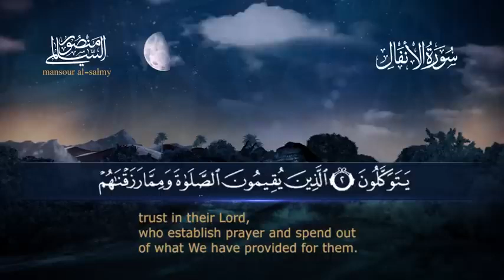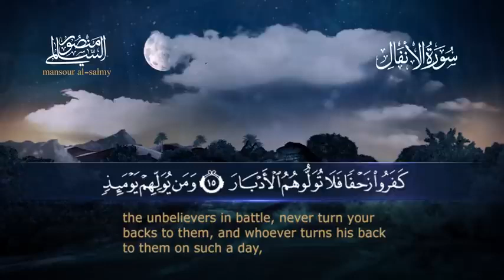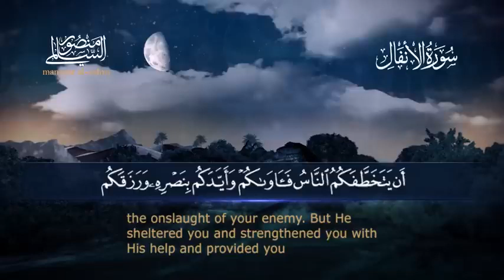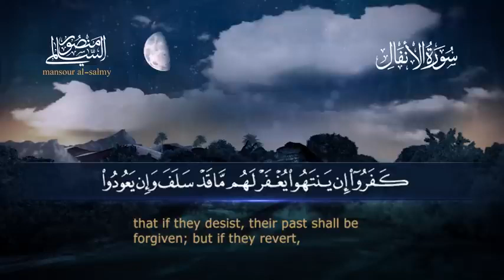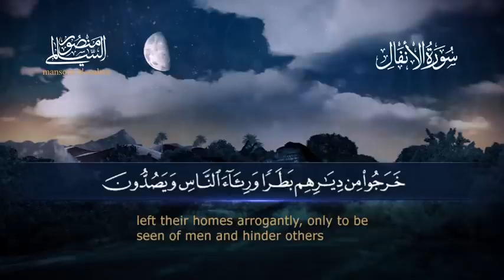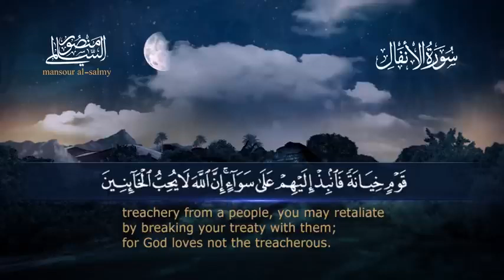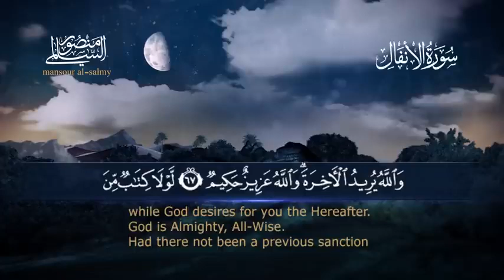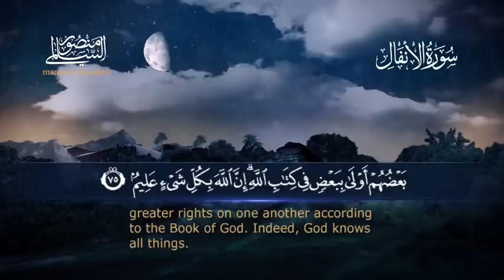💚سورة الأنفال __ القارئ منصور السالمي 1444هـ Surah al-Anfal _ Mansour Al-Salmi مترجم 🤔💙👍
قرآن كريم  7_Holy_Quran

قران كريم بصوت هدئ جميل جدا جدا للنوم  من التلاوات الرمضانية التي لا تنسى للشيخ ناصر القطامي - أواخر الأنبياء - ليلة 21 رمضان 1440هـ
تلاوة القران الكريم
تلاوة قرانية جميلة
تلاوة القران جميلة حقا
تلاوة القران الكريم بالنجليزية ترجمة
افضل تلاوة قران
تلاوة القران الكريم مريحة
قراءة القرآن بافضل صوت
تلاوة القران الكريم مع الترجمة الانجليزية صوت
اجمل تلوة القران
قرآن_كريم  7_Holy_Quran
Recitation of the Holy Quran
Beautiful Quranic recitation
The Quran recitation is really beautiful
Recitation of the Holy Quran in English translation
The best Quran recitation
Reciting the Holy Quran is convenient
Read the Qur’an in the best voice
Recitation of the Holy Quran with English translation audio
هيثم الدخين
احمد النفيس
عبد الرحمن مسعد
احمد العبيد
فارس عباد
ابراهيم السيد
Haitham Al -Dukamn
Ahmed Al -Nafis
Abdul Rahman Musaad
Ahmed Al -Obaid
Fares Abbad
Mr. Ibrahim
محمد الفقية  علاء عقل  سعود الشريم  محمد عبد الكريم
ابراهيم السيد عبد الباسط عبد الصمد  محمد ايوب  محمد صديق المنشاوي  ادريس ابكر  حمزة الجزائري  عبد العزيز سحيم  مكة المكرمة الحرم المدينة المنورة تلاوة خاشعة وطمأنينة وراحة نفسية لاتوصف